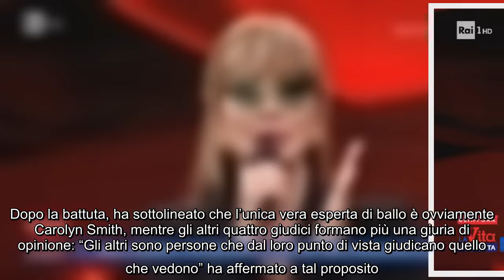La vita in diretta, Milly Carlucci ribadisce: "Lite tra Morgan e Selvaggia Lucarelli? Sbagliati i to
La vita in diretta, Milly Carlucci ribadisce: "Lite tra Morgan e Selvaggia Lucarelli? Sbagliati i toni" E' intervenuta anche a La vita in diretta Milly